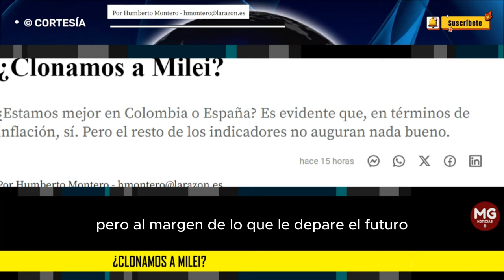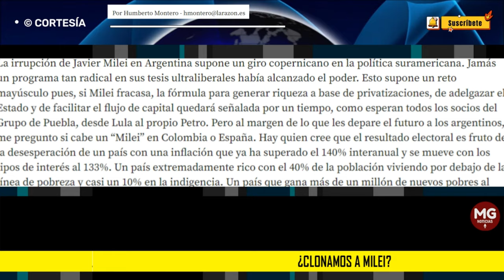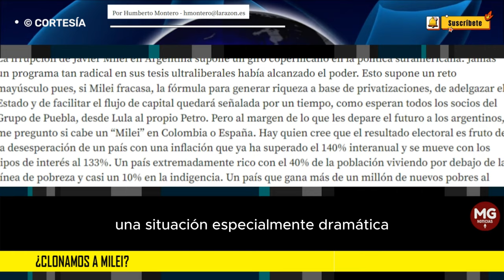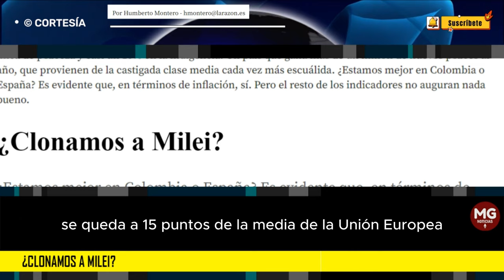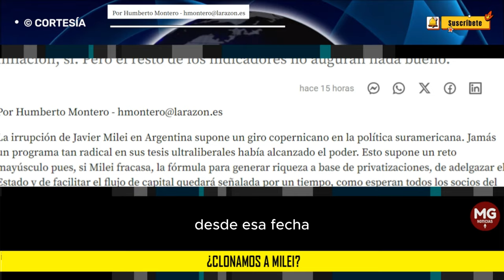¿CLONAMOS A MILEI? 🎯 Por Humberto Montero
¿Estamos mejor en Colombia o España? Es evidente que, en términos de inflación, sí. Pero el resto de los indicadores no auguran nada bueno.